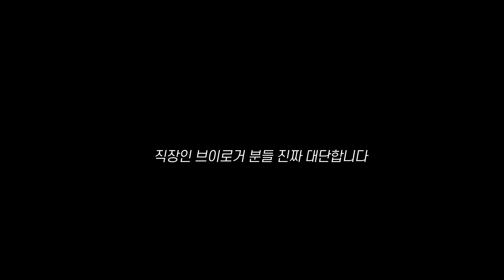[VLOG]카페 투어🏃🏻‍♀️❤️‍🔥 다니던 백수에서 급 취업한 브이로그 / 카멜 성수/ 직장인 시계 추천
다니엘 웰링턴 Petite Unitone RG Rosegold 32mm